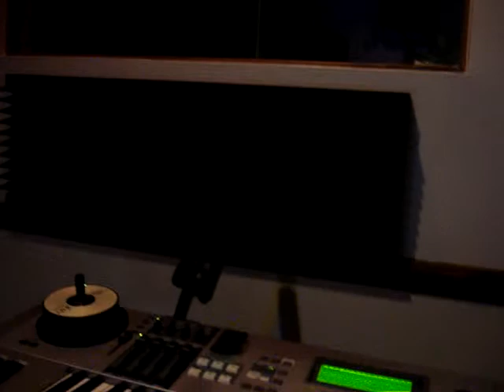BlockStar Music 2009 Da B!zness & Status in the studio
Status & Da B!zness in the studio